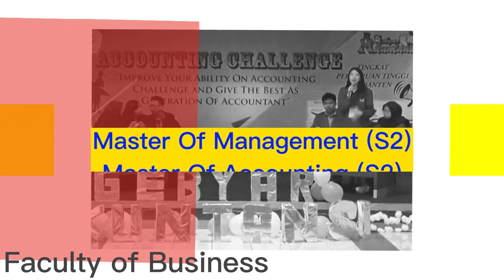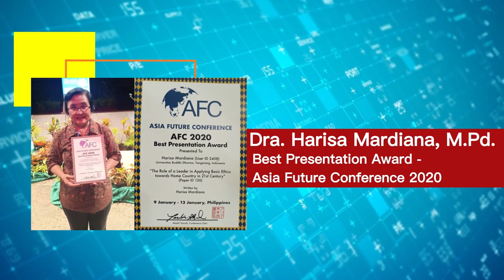Buddhi Dharma University Profile